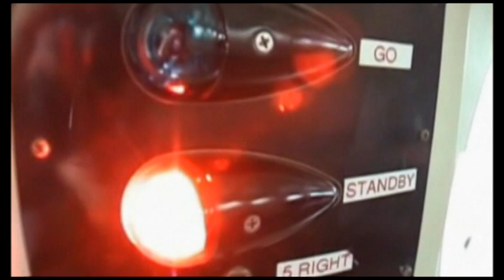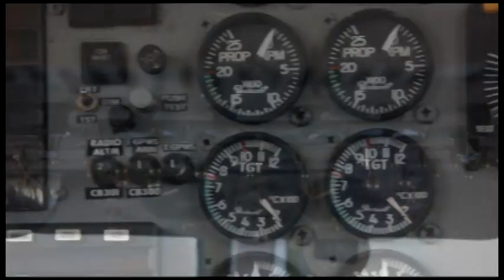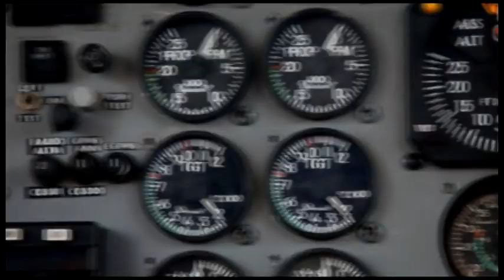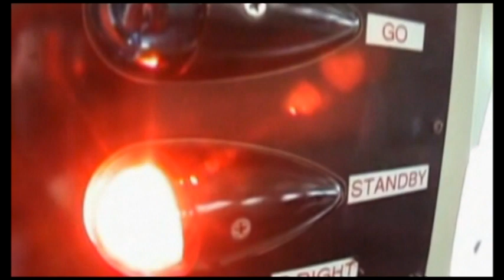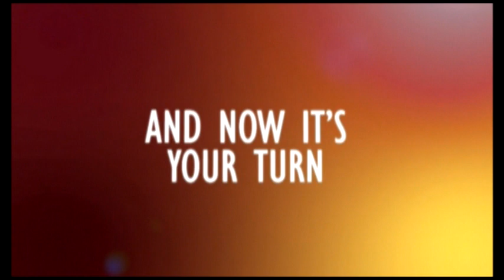Skydive Space Center - 5/28/22 - Logan, Kallie, Sandeep, Michael, Guillermo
00:00 - Logan
05:46 - Kallie
11:19 - Sandeep
17:26 - Michael
23:47 - Guillermo